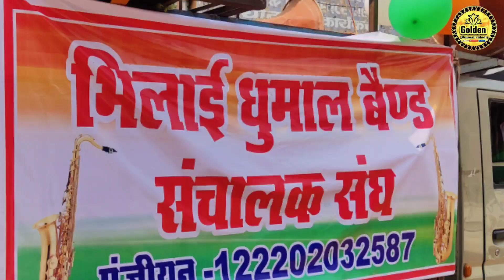गणतंत्र दिवस के शुभअवसर पर भिलाई धुमाल बैण्ड संचालक संघ द्वारा शानदार प्रदर्शन | Happy Republic day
Hello friends